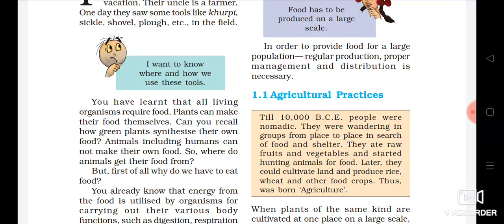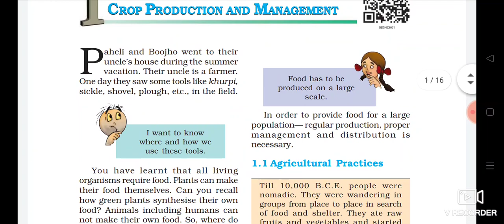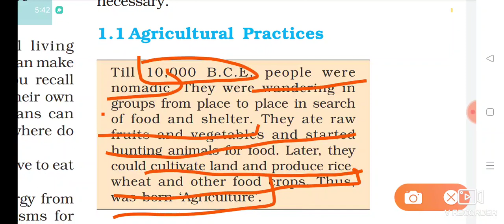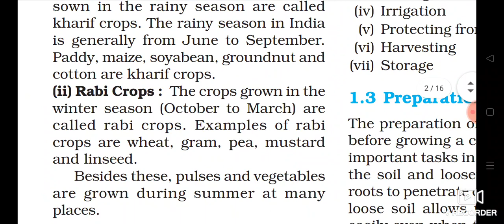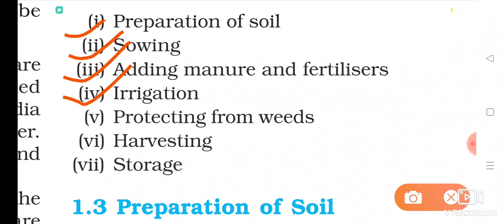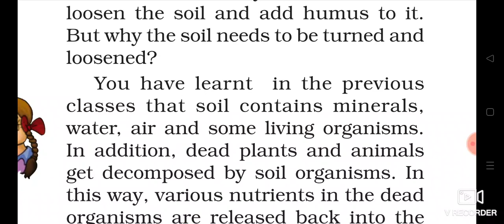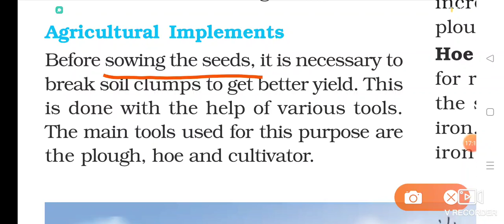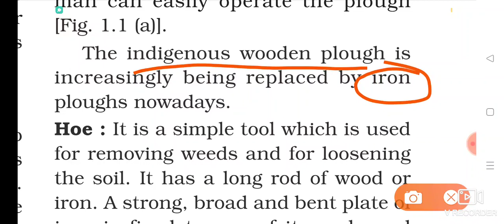class 8 science ncert chap 1 (crop production and management)